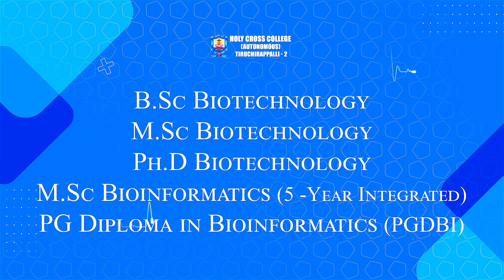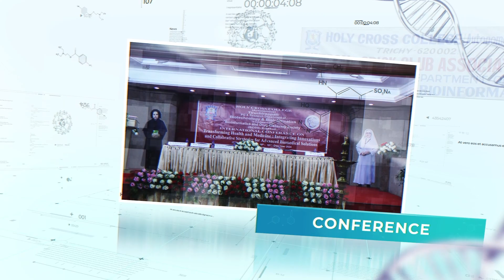Department of Biotechnology & Bioinformatics | Promo | Holy Cross College (Autonomous) Trichy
History
The Post Graduate and Research Department of Biotechnology and Bioinformatics was incepted in the year 2002 and has now stepped into its 23nd year of reign marking the arena, with the aim of promoting the young minds into advanced higher education and research proteges. In 2018, the undergraduate programme B.Sc., Biotechnology was started. In 2020, the Department was subsumed under School of Life Sciences and offers four programs in Biotechnology (B.Sc., M.Sc., M.Phil. and Ph.D.). In 2022, the five-year integrated M.Sc. Bioinformatics was started. The Department successfully amalgamates the Life Sciences by establishing advanced Molecular Biology and Microbiology Laboratories and a Centralized Instrumentation Facility funded by the Department of Science and Technology, Government of India under the FIST scheme. This facility satiates the researcher's aspirations by highly regulating the ongoing research that also extends the arena to all faculties and researchers of all Life Science Departments from other institutions.

The Department is fully equipped with sophisticated laboratories to provide better teaching and research ambiance for students, scholars and faculty. The laboratories encompass the following:

Lab facilities

Molecular Biology Laboratory

Microbiology Laboratory

Post Graduate Laboratory

Animal Cell Culture Facility

Plant Tissue Culture Facility

Animal House Facility with ethical clearance

Centralized Instrumentation Facility

Bioinformatics Laboratory

Computational Facility with commercial software viz., SeeSAR